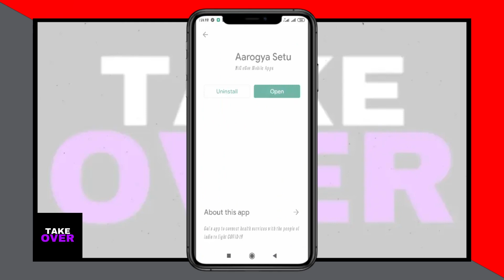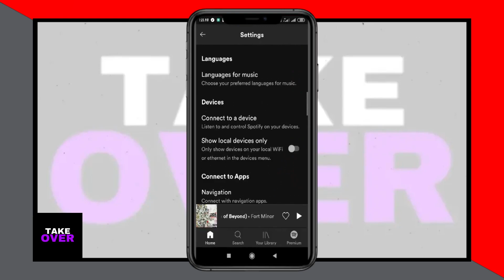Fixed: Spotify Song Forward Not Working iPhone | Spotify Song Forward Button Not Working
In this video, I will help you to fix Spotify Song Forward Not Working. Please watch till the end.